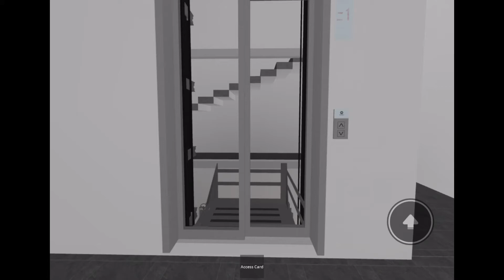Schindler 5500 lift at JB Apartments - Roblox